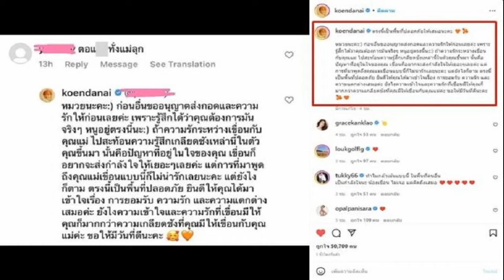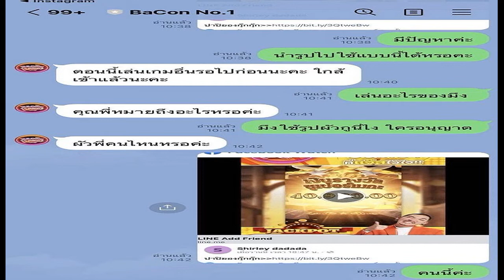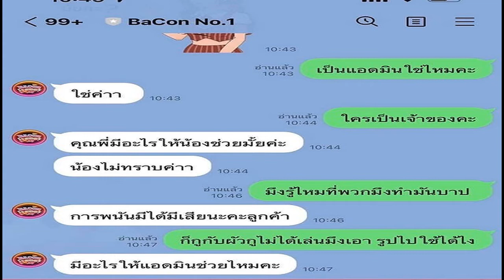ดิว อริสรา อวดโฉมหน้าลูกชายครั้งแรก หลังลืมตาดูโลก สำเนาถูกต้อง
ตื้นตันกับวันแม่ที่ผ่านมา ดิว อริสรา นอกจากโพสต์ถึงคุณแม่แล้ว ยังได้เป็นคุณแม่เองเต็มตัว โดยคลอดน้องไซลาส เอซราลี ลูกชายออกมาด้วยความรัก ต้อนรับวันแม่วันที่ 12 ส.ค. เวลา 09.56 น. ก่อนที่จะโพสต์รูปภาพลูกกับที่ตรวจครรภ์เป็นความทรงจำพิเศษของหัวใจ
ล่าสุด ดิว อริสรา โพสต์รูปภาพอวดโฉมลูกชายครั้งแรก หลังลืมตาดูโลก พร้อมเขียนแคปชั่น แท็กหาสามี “𝟏..𝟐..𝟑 𝐏𝐮𝐬𝐡!! 𝑰 𝒂𝒎 𝒑𝒓𝒆𝒑𝒂𝒓𝒆 𝒇𝒐𝒓 𝒘𝒉𝒂𝒕𝒆𝒗𝒆𝒓 𝒃𝒊𝒓𝒕𝒉 𝒎𝒚 𝒃𝒐𝒅𝒚 𝒂𝒏𝒅 𝒎𝒚 𝒃𝒂𝒃𝒚 𝒏𝒆𝒆𝒅 𝟏𝟐.𝟎𝟖.𝟐𝟎𝟐𝟐 𝟎𝟗:𝟓𝟔 𝐀.𝐌. ในขณะที่ เซบาสเตียน ก็ได้โพสต์รูปภาพคุณแม่ของสาวดิว ที่กำลังดูหน้าหลานแบบเห่อสุดๆ
เหล่าคนบันเทิงต่างคอมเมนต์ยินดีกับคุณแม่มือใหม่ที่ได้ลูกชายมาเป็นของขวัญคู่ชีวิต สร้างสีสันต์ครอบครัวให้สมบูรณ์แบบ ส่วนแฟนคลับต่างชื่นชมน้องไซลาสกันยกใหญ่ ขอให้น้องไซลาสเลี้ยงง่าย แข็งแรง หน้าตาดีเหมือนพ่อกับแม่ น่ารักน่าชัง น่าเอ็นดู